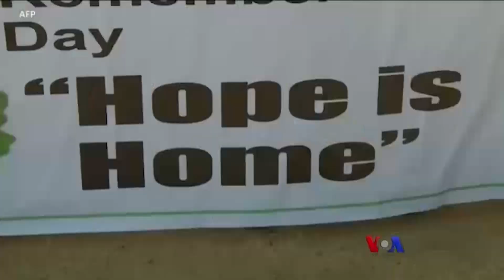ရိုဟင်ဂျာဒုက္ခသည်တွေရဲ့ အနာဂတ်အလားအလာ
ရိုဟင်ဂျာဒုက္ခသည်အရေးကိစ္စကိုဖြေရှင်းရာမှာ ရိုဟင်ဂျာမူဆလင်တွေရဲ့အမျိုးသားရေးလက္ခဏာနဲ့ သမိုင်းကြောင်းအရ တည်ရှိမှုကို လက်ခံဖို့လိုတဲ့အကြောင်း မနေ့ကညထိုင်းနိုင်ငံ နိုင်ငံခြား သတင်းထောက်များအသင်းမှာ ကျင်းပတဲ့ရိုဂျင်ဂျာအရေး ဆွေးနွေးပွဲမှာထောက်ပြပြောဆိုပါတယ်။ကိုသိန်းထိုက်ဦးဘန်ကောက်ကနေသတင်းပေးပို့ထားပါတယ်။